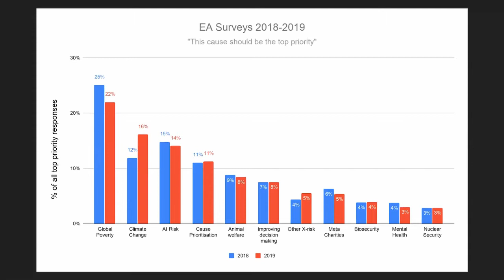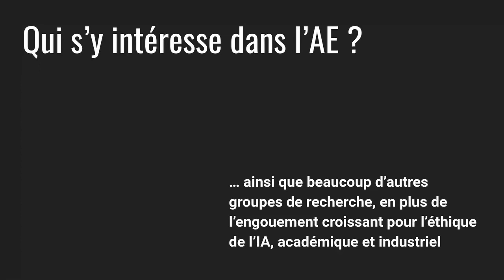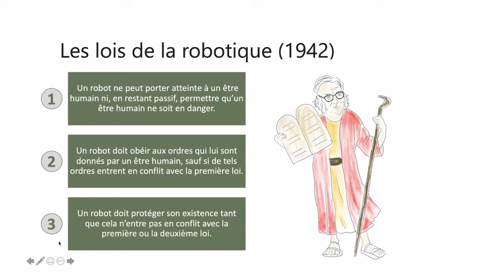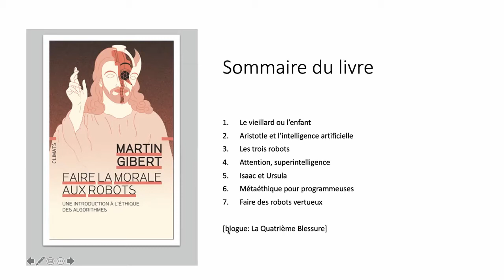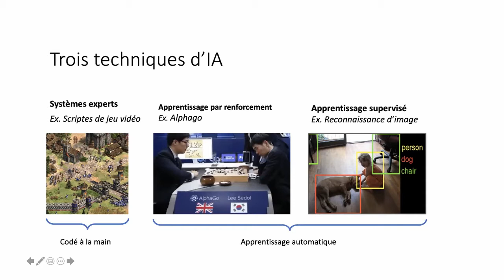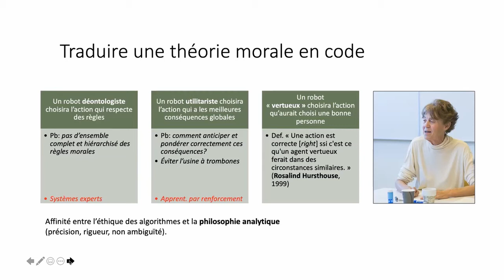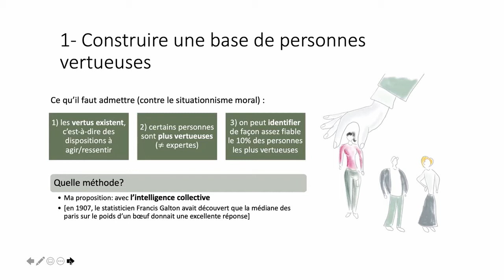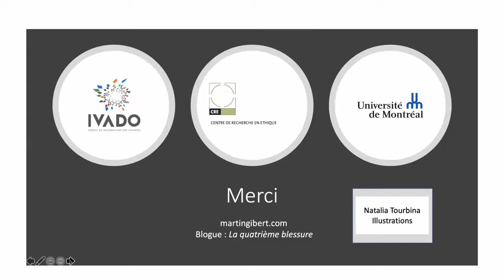Faire la morale aux robots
Une voiture pilotée par une intelligence artificielle est face à un choix tragique : pour éviter un enfant qui traverse la route, elle doit écraser un vieillard sur le bas-côté. Que faire, qui sauver dans l’urgence ? Voilà un dilemme qui rappelle la fameuse expérience de pensée du tramway, et qui illustre les enjeux moraux de l’intelligence artificielle.
Comment programmer nos robots – de transport, militaires, sexuels ou conversationnels – pour qu’ils prennent les bonnes décisions lorsqu’ils sont confrontés à des choix ? Quelle morale pour les robots ? Y en a-t-il, comme nous, de bons et de mauvais ?

Après une introduction de Jérémy Perret, docteur en intelligence artificielle, Martin Gibert présentera son ouvrage, "Faire la morale aux robots" (Flammarion, 2021).

Martin Gibert est chercheur en éthique de l’intelligence artificielle à l’Université de Montréal. Il est également l'auteur de "Voir son steak comme un animal mort" (Lux éditeur, 2015).